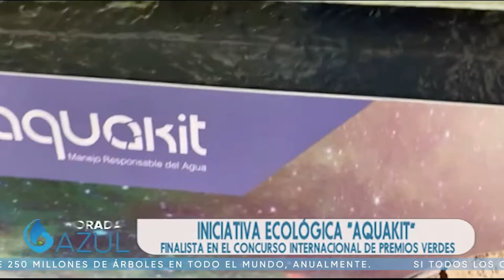Morada Azul 10 de abril de 2022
Entrevista al gerente de Aquatik, Juan Carlos Mendoza, nos comenta sobre la iniciativa del proyecto ecológico cuyo objetivo el cuidado del agua.